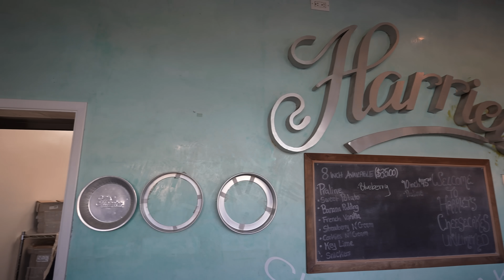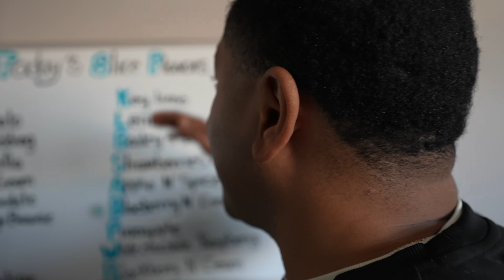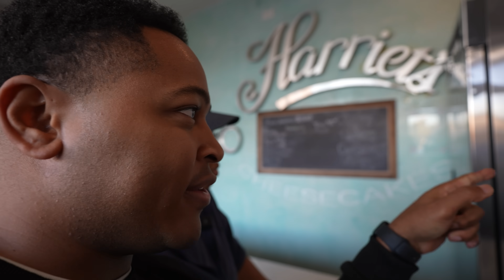40 Year Old Cheesecake Shop in Inglewood!! SWEET POTATO + PRALINE + STRAWBERRY & More!!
Indulge in our mouthwatering food adventure as we embark on a delightful food tour in Los Angeles!

In this tantalizing episode, we couldn't resist visiting Harriets Cheesecakes, an iconic establishment boasting one of the oldest cheesecake recipes in the city. Join us as we dive headfirst into a sweet symphony of flavors, experiencing the sheer decadence of their luscious desserts. This food review will captivate your taste buds, highlighting their most popular flavors that will tantalize any foodie's senses.

From classic favorites to exotic creations, indulge in cheesecake paradise as Harriets brings dessert bliss to a whole new level.
Get ready for an explosion of exquisite flavors in this unforgettable dessert journey!

00:00 Intro
00:23 Strangers Give Us Recommendations
02:13 We Met the Owner
08:22 All the Cheesecakes We Got!!!
09:05 Tasting the Cheesecakes

Harriet's Cheesecakes
1515 Centinela Ave
Inglewood, CA